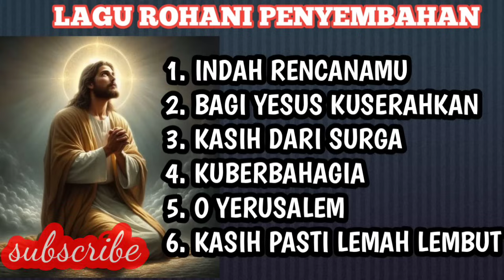LAGU LAGU ROHANI PENYEMBAHAN BY CHINTA SIMANJUNTAK